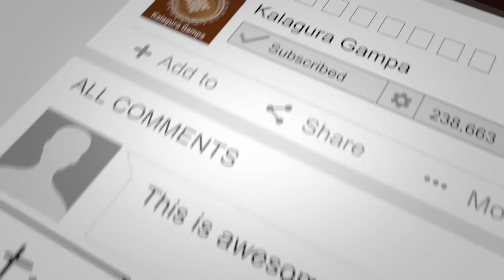బొజ్జ గణపయ్య కు వంటలు | ఫైనల్ గా బజ్జీల Fry లు